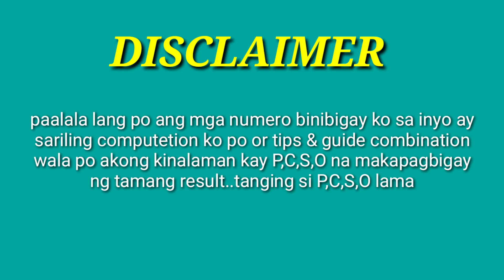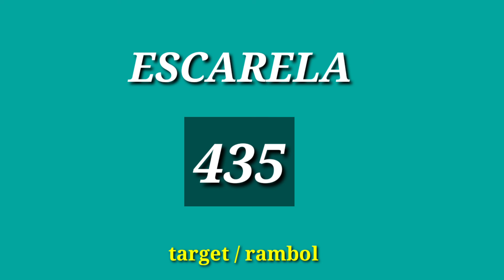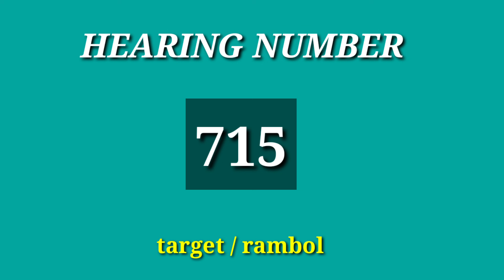CONGRATS -324-ON THE SPOT PAHABOL 5PM best ug sp# banati pwde balikan Ang regular